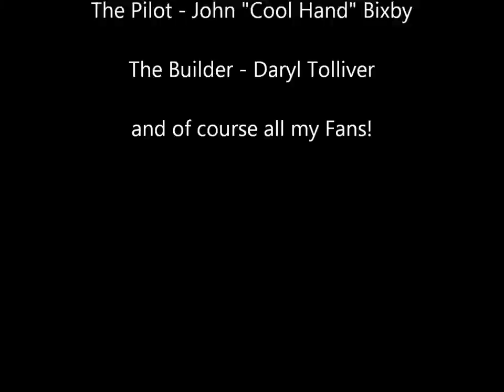N754RV The Movie Final Cut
The first flight of the Van's RV7A Experimental Aircraft that I built.